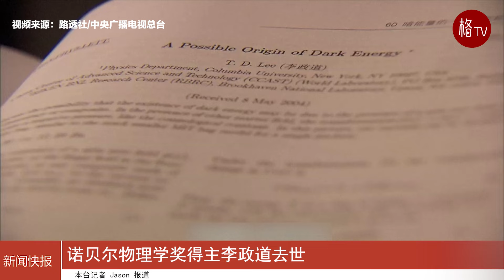诺贝尔物理学奖得主李政道去世享年97岁（1926年11月24日—2024年8月4日）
当地时间8月4日，著名华人物理学家、诺贝尔物理学奖获得者李政道在美国旧金山的家中去世，享年97岁（1926年11月24日—2024年8月4日）。